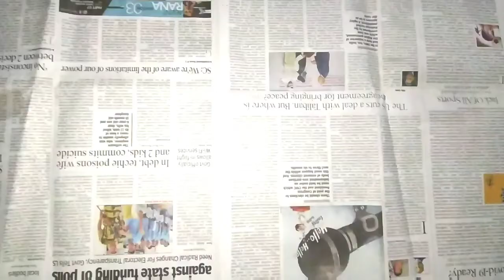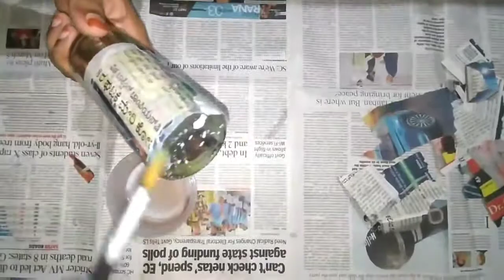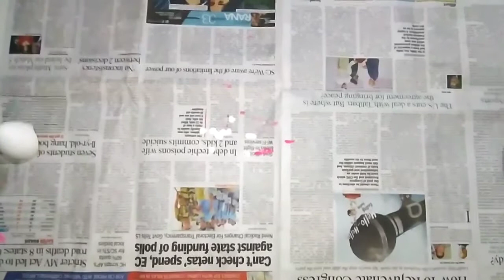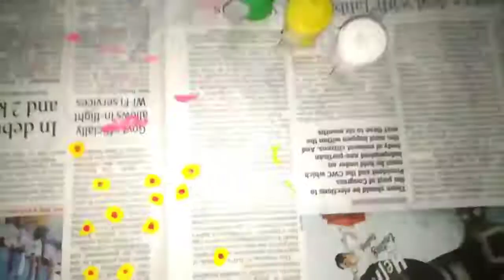Simple bottle art for beginners- bottle art with water colour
Hi friends,

 This is a simple bottle art for beginners, and in this we are not using the acrylic paint or any craft materials, hope you will enjoy the vedio...

Materials used:
                            Glass bottle, News paper, Water colour, Fevicol.